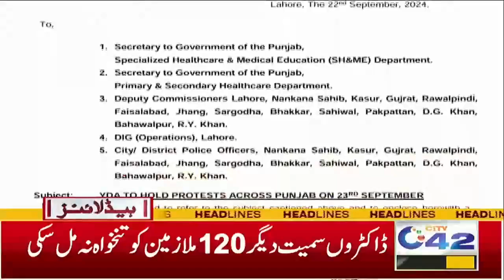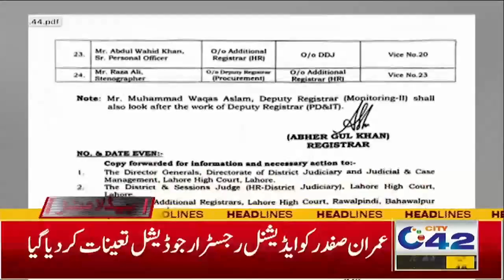Teacher's Jobs In Danger, Maryam Govt Big Decision | 7PM News Headlines | 23 Sep 2024 | City42